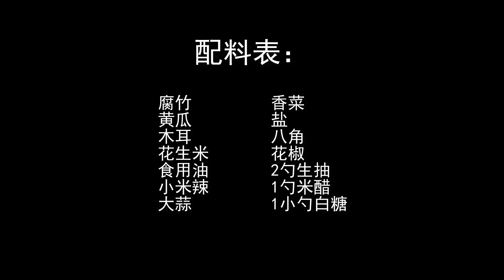【涼拌黃瓜】這才是涼拌黃瓜的正確做法，脆嫩爽口，營養豐富，夏天來一盆！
製作配料：腐竹、黃瓜、木耳、花生米、食用油、小米辣、大蒜、香菜、鹽、八角、花椒、2勺生抽、1勺米醋、1小勺白糖
Ingredients: yuba, cucumber, fungus, peanuts, cooking oil, Tabasco pepper, garlic, coriander, salt, star anise, china pepper, 2 tablespoons of light soy sauce, 1 tablespoon of vinegar, 1 teaspoon of sugar

顏值超高，口感香脆的涼拌菜，每餐來上一盤，好吃更下飯